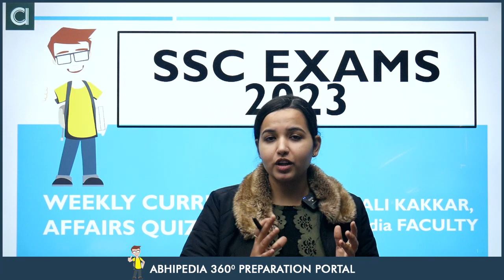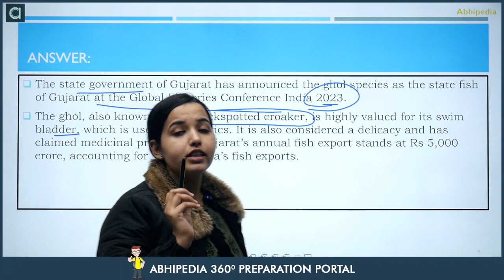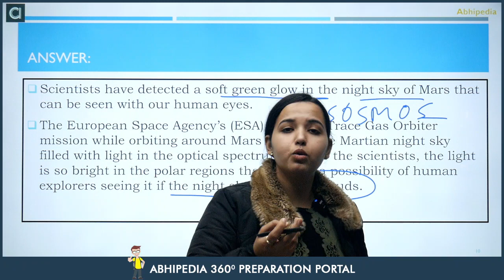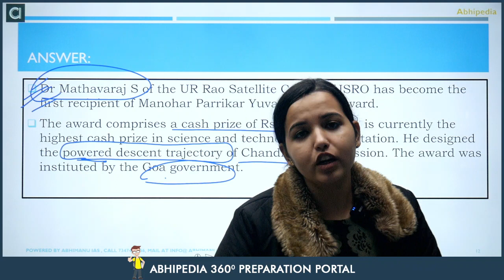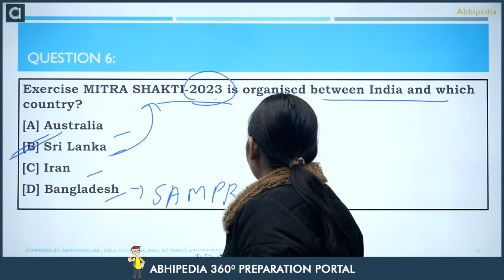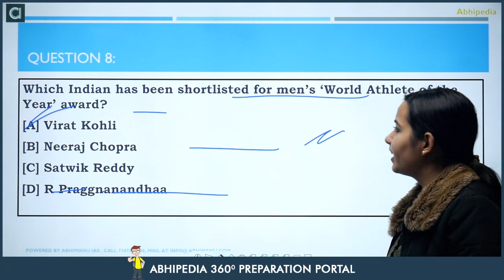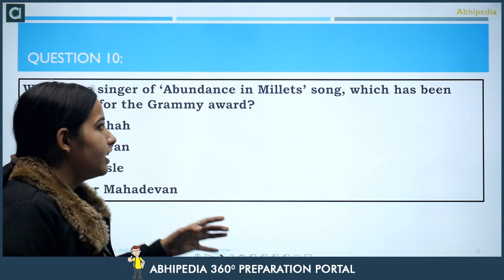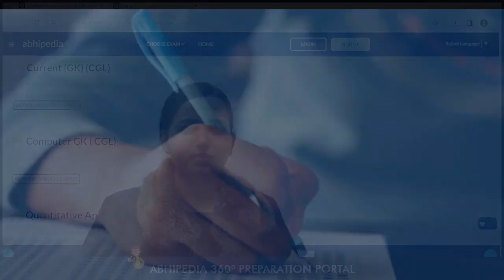SSC CGL EXAM 2023 | November 2023 | Session 3 | Current Affairs Revision | Micro Courses | abhipedia